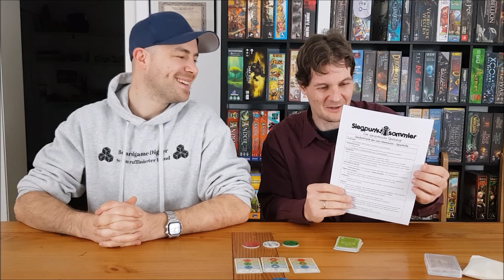Dein Lieblingsprojekt - Zaubertrank der 4 Elemente - Brettspiel - Lets Play - Boardgame Digger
Viel Spaß mit meiner neuen Folge der Nebenreihe "Dein Lieblingsprojekt".

In dieser Folge ist immer noch Rene Puttin zu Gast. Letzte Woche haben wir Euch  "Gauner raus" vorgestellt, heute geht es mit dem "Zaubertrank der 4 Elemente" weiter. Es handelt sich hier um ein taktisches Plättchensammelspiel bei dem man die höchsten Punktekombinationen abräumen muss um zu gewinnen. Man muss gut aufpassen, durchaus auch für etwas ältere Kinder geeignet.. Diggt euch durchs Video. Die Regelerklärung wandelt sich auch hier wieder  mal zu einem Spontan-Let´s Play. :)

Seid ihr vielleicht selber Autor oder Verleger und möchtet euer Spiel mal zeigen, meldet euch gerne bei mir.

Euer Boardgame Digger

OHNE CASH:
Für eure Amazon-Einkäufe könnt ihr unsere Partnerprogramm-Links benutzen. Ihr bezahlt den gleichen Preis, wir bekommen eine kleine Provision. Partnerlink bei Amazon